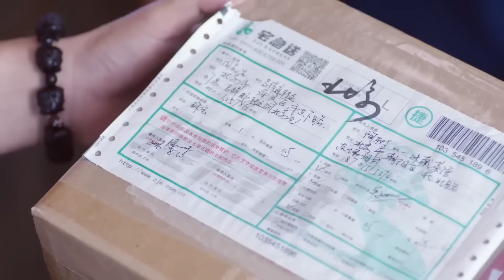ENGSUB【Marry Gentle President】▶EP03|Zhao Lusi、Chen Xiao💌CDrama Recommender